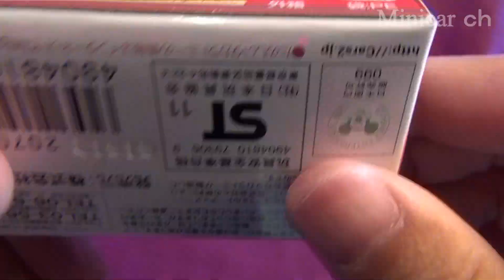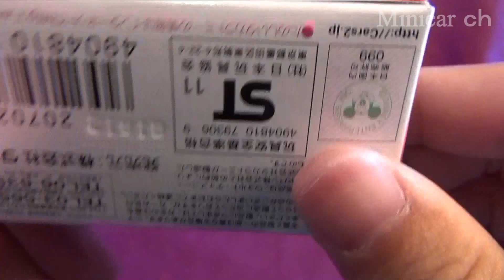ディズニー カーズ・トミカ C-6 カーズ ドック・ハドソン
ディズニー カーズ・トミカ C-6 カーズ ドック・ハドソン の紹介動画です。
銀ピカに光って良い感じです渋い感じが出てます。
価格：￥464 通常配送無料(2012年10月9日現在)